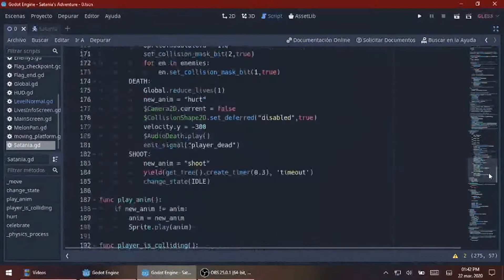Satania's Adventure (gabriel dropout fangame) (demo #3) made with godot (super mario clone)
Tercera demostración de mi primer videojuego (basado en el anime gabriel dropout) hecho en godot, esta vez se ha programado un sistema de checkpoint, plataformas en movimiento, enemigos voladores y otros daños.

Third demonstration of my first video game (based on the Gabriel dropout anime) made in godot, this time a checkpoint system, moving platforms, flying enemies and other damages have been programmed.